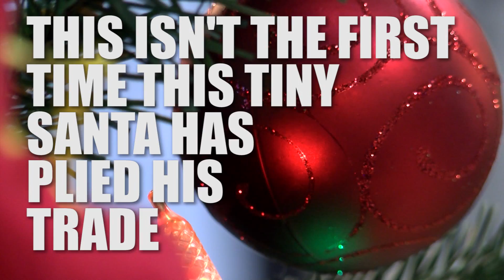The Christmas kid and his cocoa campaign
One young Monument resident is continuing his quest to help the Monument Police provide a very merry Christmas for families in need. How is he doing it? Why, with hot cocoa of course!